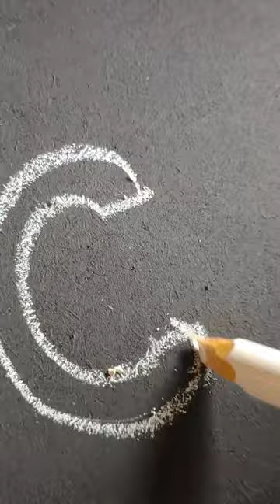cccc short art youtubeshorts